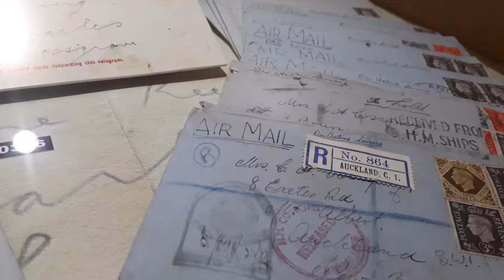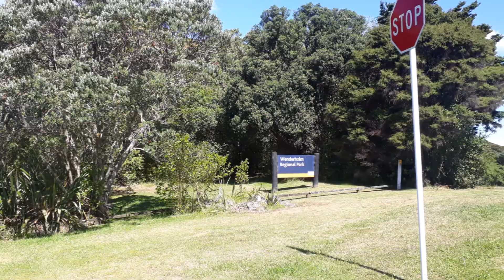My Christmas Holiday